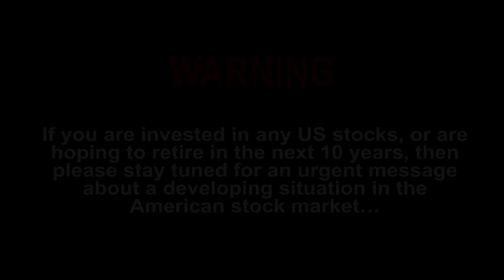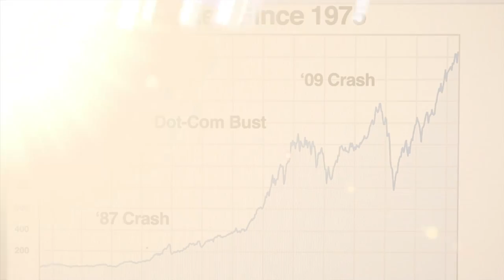Best Video Production Services Companies Florida Miami West Palm Beach Gardens Videographer